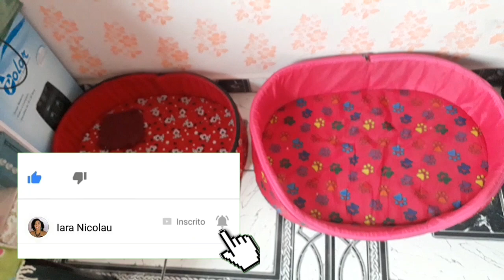Tour pelo quarto 🛏️ mais um cantinho que mostro para vocês.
Iara Nicolau